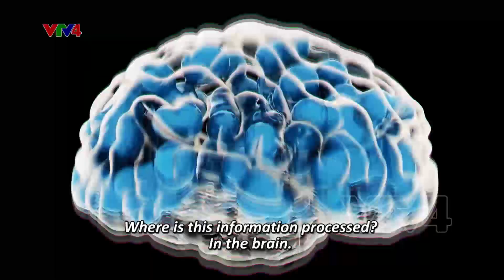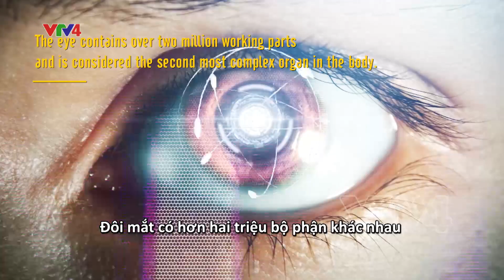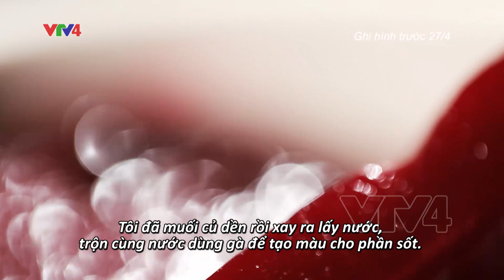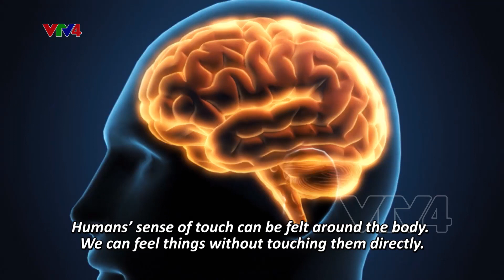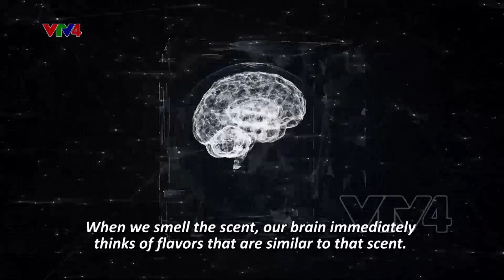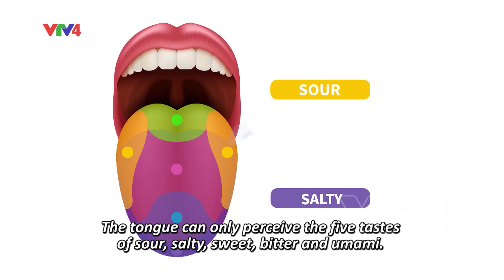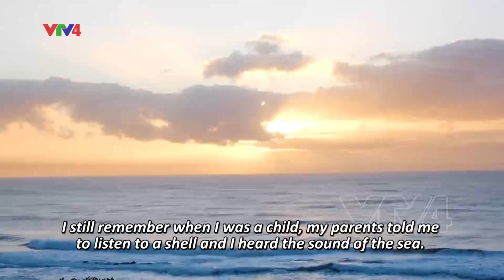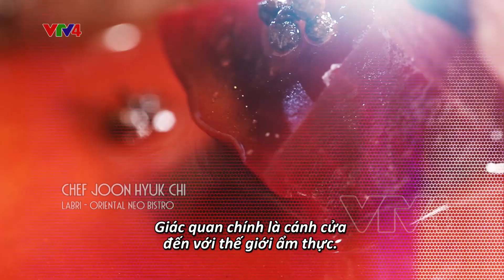Đánh thức 5 giác quan | VTV4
Con người cảm nhận thế giới xung quanh qua 5 giác quan: Thị giác, thính giác, khứu giác, xúc giác và vị giác. Chúng ta tiếp thu thông tin của thế giới bằng 5 giác quan và chúng ta xử lý thông tin từ 5 giác quan đó. Đâu là nơi xử lý thông tin? Đó chính là não bộ.
Có những người thì nói là ăn bằng miệng, có người nói ăn bằng mắt. Nhưng khi ta hiểu là ăn bằng não thì lúc đó chúng ta có thể vận dụng tất cả các giác quan để có thể cảm nhận đc bữa ăn và qua đó mang đến trải nghiệm thăng hoa hơn cho khách hàng.